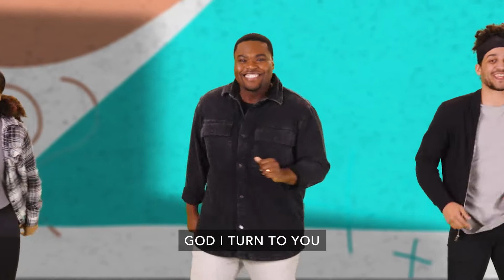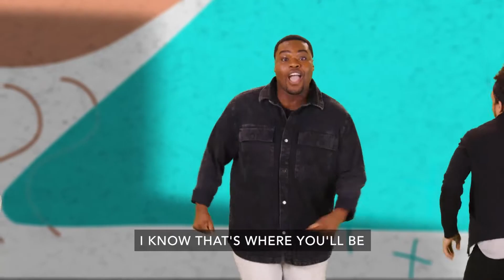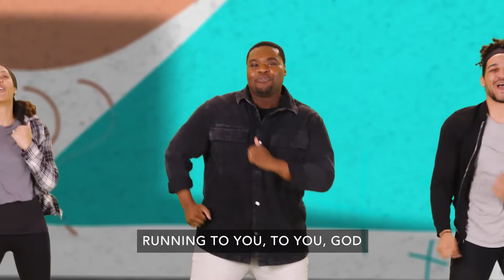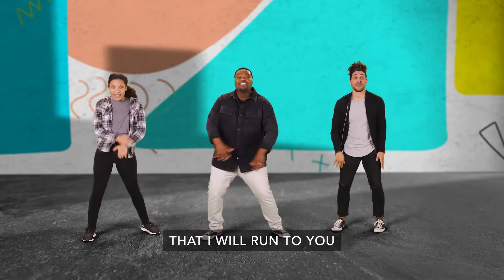I Run To You MV FullMix